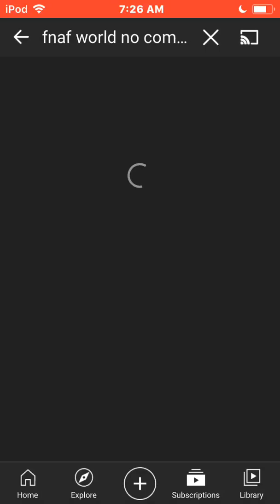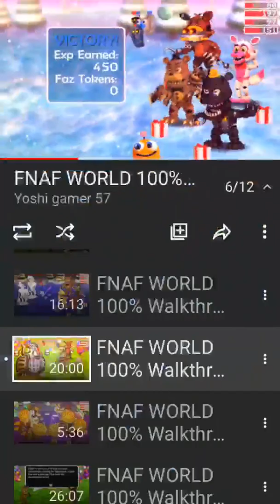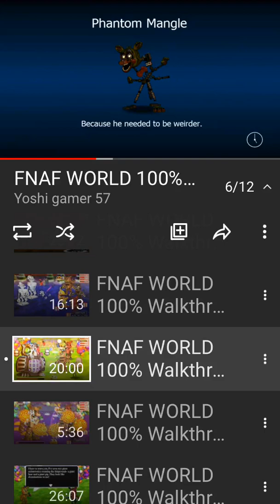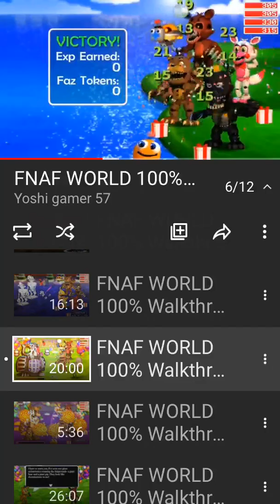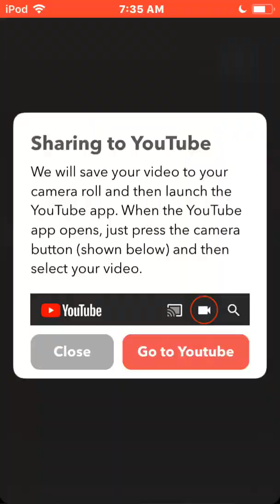Fnaf world part 18 the way to beat the game is coming so soon